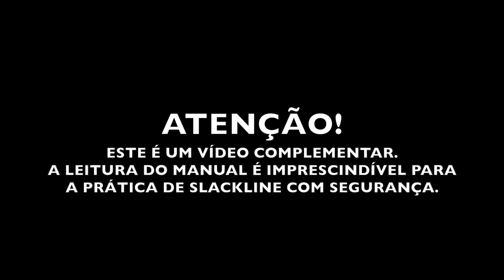Como Montar e Desmontar o Slackline (com BackUp) - Nokaya Slackline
Aprenda como MONTAR e DESMONTAR o seu Kit JungleLine!

Ficou com alguma dúvida? Mande nos comentários que faremos o possível para ajudar!

Você ainda não tem um Slackline? Acesse e garanta já o Kit MAIS COMPLETO DO MERCADO!

Facebook.com/NokayaSlackline
Instagram.com/NokayaSlackline